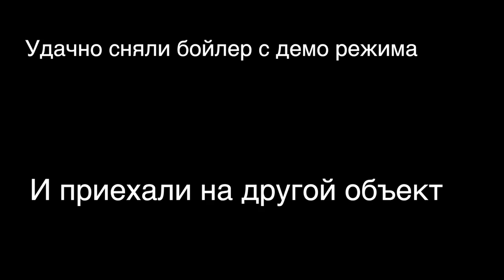Будни строителя (потоп пожар гость из Столицы 9мая и многое другое )